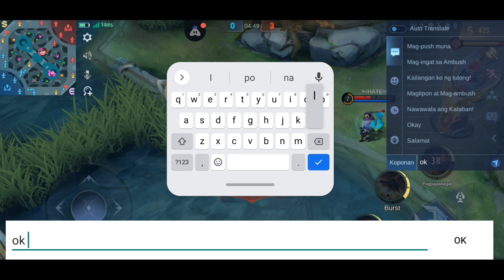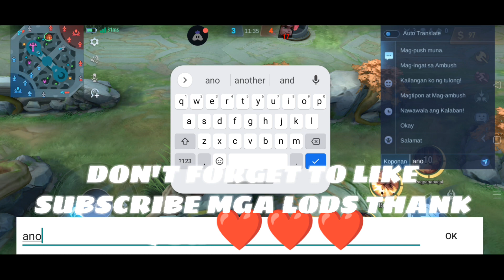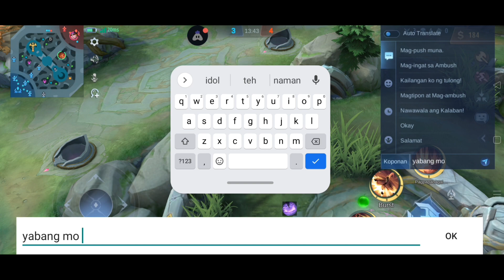HATE NAKAPAG 1V1 TRASH TALKER LAKAS MAG TP PA MORE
HATE NAKIPAG 1V1 TRASH TALKER LAKAS MAG TP PA MORE